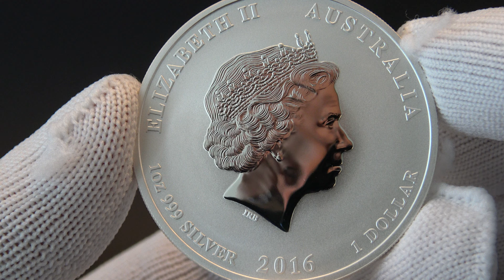2016 Year Of The Monkey 1 oz - Watch in 4k